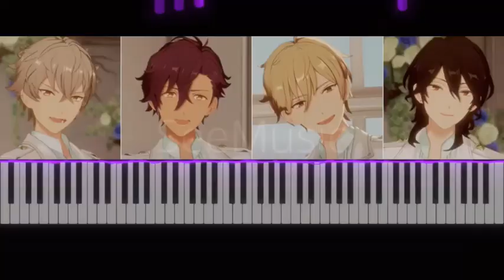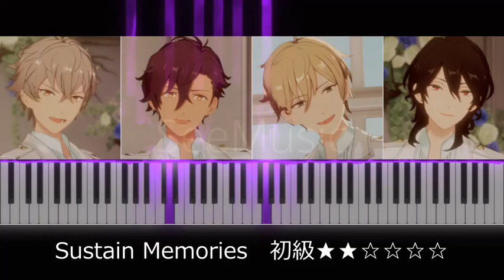【初級】Sustain Memories／UNDEAD【ピアノ 楽譜あり】あんスタ Ensemble Stars !!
UNDEAD「Sustain Memories」

・Piano Solo
・初級★★☆☆☆☆

当ページは、Happy Elements株式会社様「あんさんぶるスターズ！！」の画像を利用しております。
該当画像・動画・音源・楽譜の転載・配布・二次利用等は禁止しております。